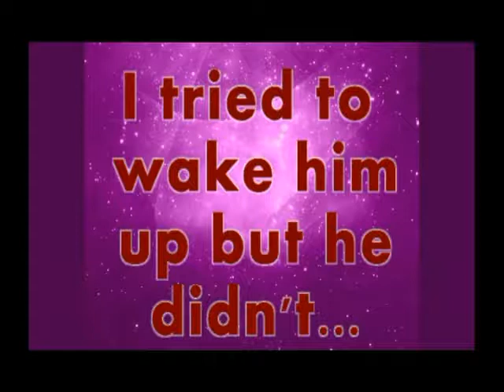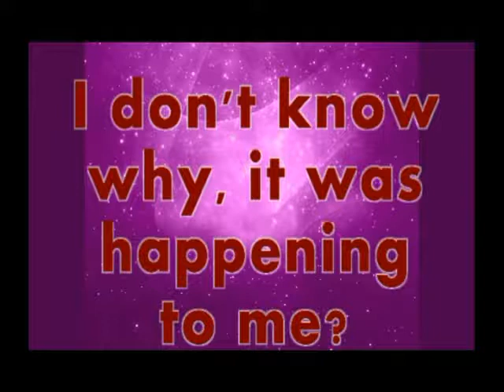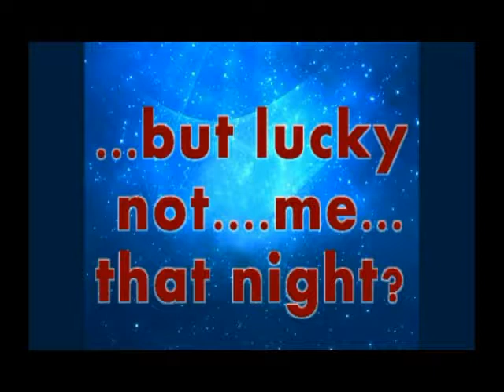Story4 THE ALIENS TRIED TO TAKE ME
Bad  aliens?